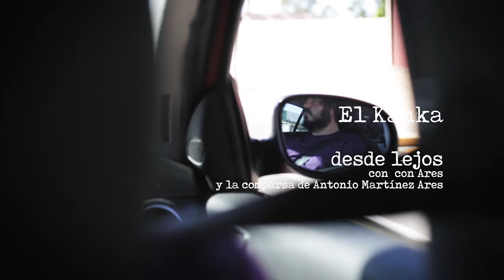El Kanka - Desde Lejos ft. Ares y la Comparsa de Martínez Ares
Vídeo de estudio de la colaboración de Ares y la Comparsa de Martínez Ares con El Kanka en la canción "Desde Lejos" del disco de Malagueño "El arte de saltar"